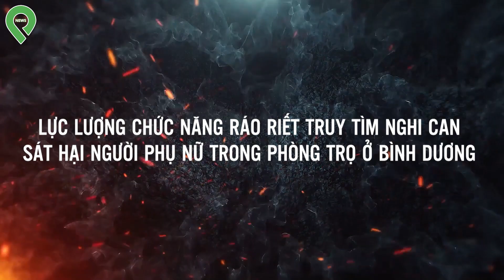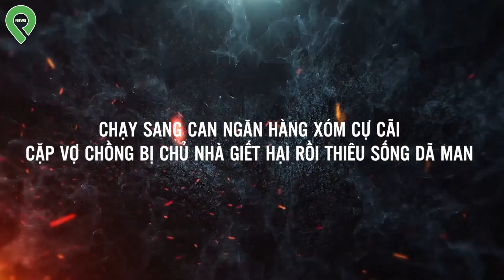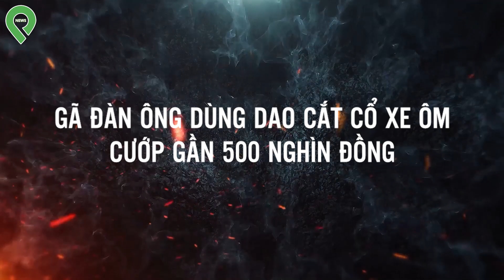Phát Hiện 1 Người Phụ Nữ K.hông Đ.ầu Trong Phòng Trọ Ở Bình Dương | Phá Án 2023